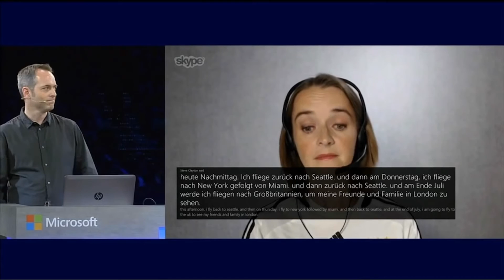Skype Translator demo from WPC 2014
Watch Skype's English-German translation in action in this live demo from the Microsoft Worldwide Partner Conference 2014.